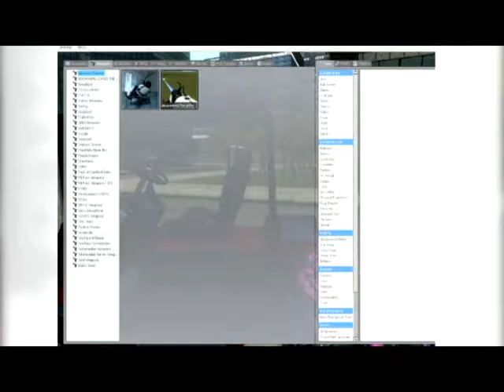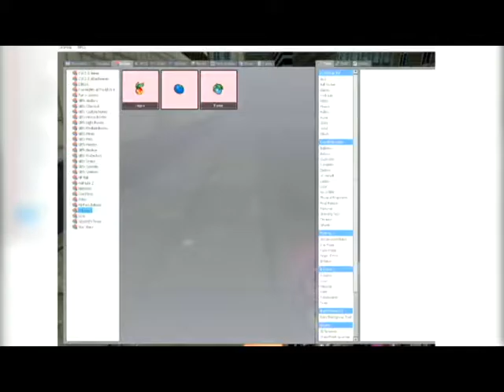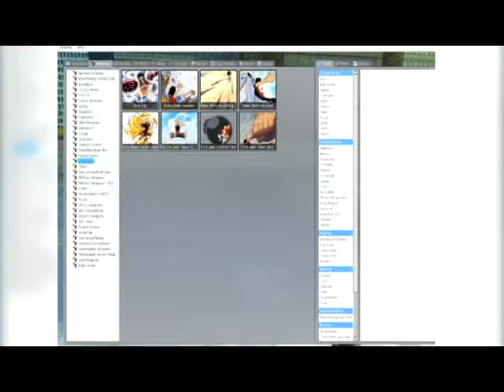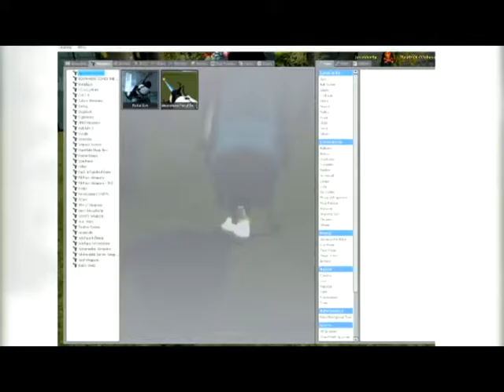Garry's Mod Funny Moments (Portals, Tanks, One Punch)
GMod is a wonderous thing